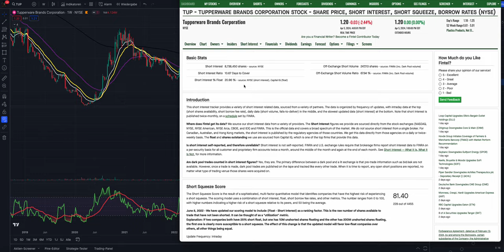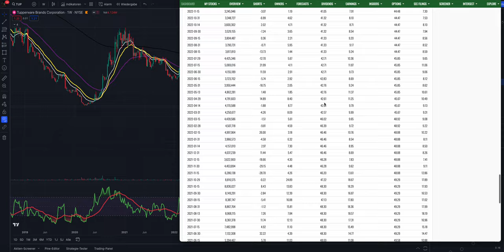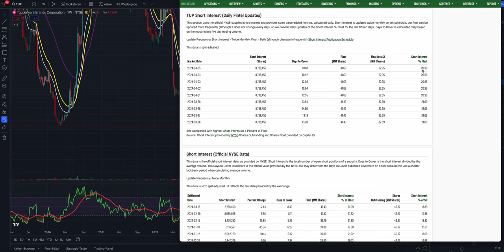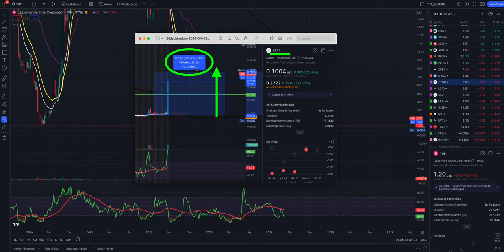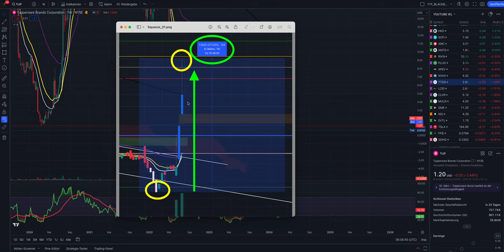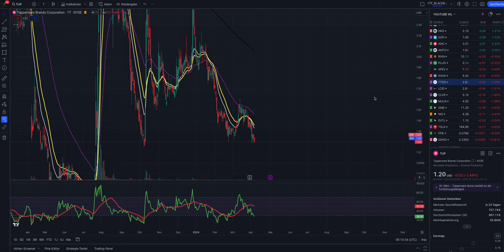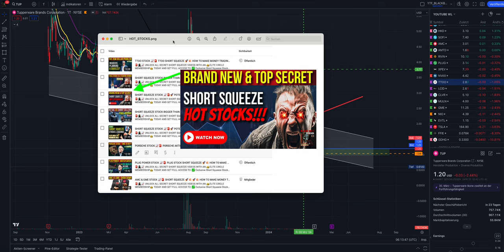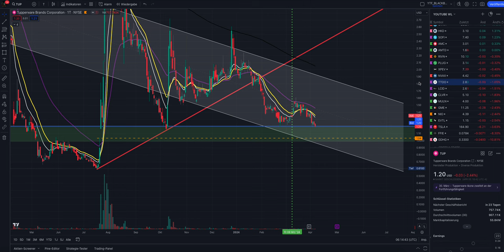SHORT SQUEEZE STOCK BIGGER THAN GAMESTOP SHORT SQUEEZE OR AMC STOCK ⁉️😱🚀 TUP STOCK TUPPERWARE STOCK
🚨🥷📈 UNLOCK ALL SECRET SHORT SQUEEZE VIDEOS WITH AN 👑ELITE CIRCLE MEMBERSHIP👑 TODAY AND GET FULL ACCESS TO:

✅ Exclusive Short Squeeze Stock Videos and Information
✅ Comment Section below Videos enabled
✅ Direct Access To New Content
✅ Access To Discord VIP Lounge
✅ Exclusive Live Streams
✅ Survey For Stocks